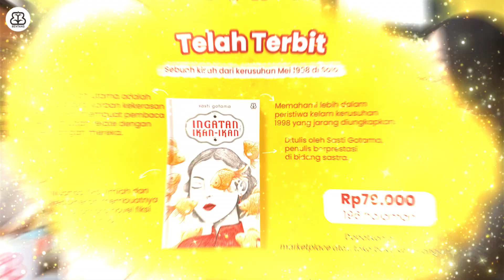Lulusan Kedokteran, Tapi Jadi Penulis? - Podcast Ingatan Ikan Ikan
Siapa, sih, yang tahun masa depan? Kenalan sama penulis buku Ingatan Ikan-Ikan, yuk.